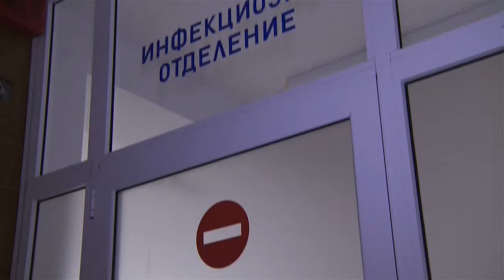6 deca sa nastaneni v Infekciozno otdelenie na Smolyanskata bolnica